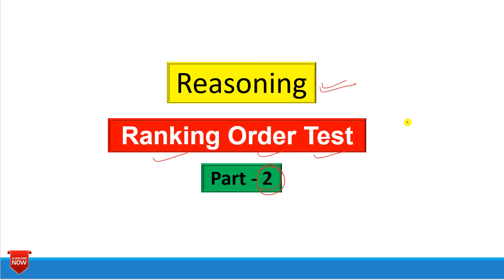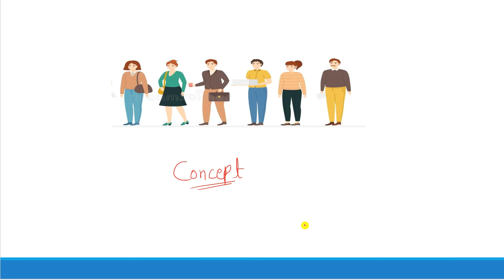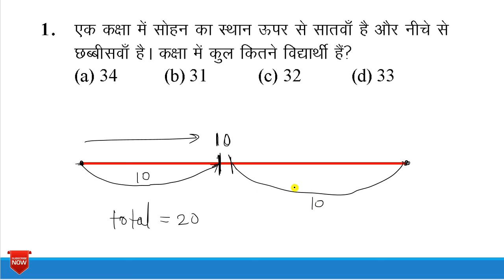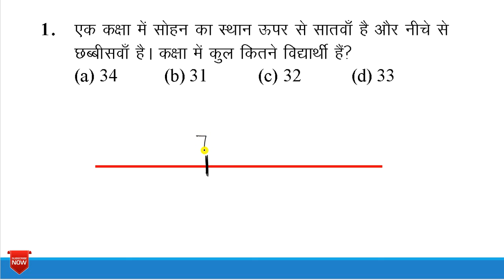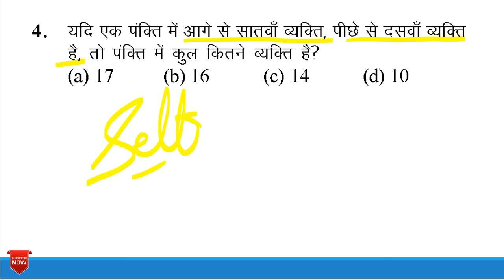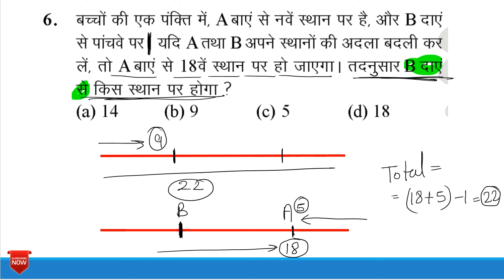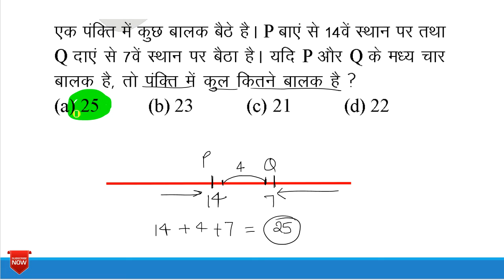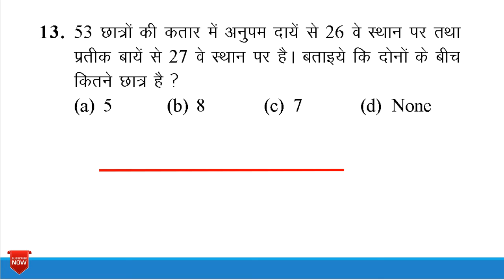ranking arrangement part-2, Ranking and Order | Ranking and Order questions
Ranking order test part-1, Ranking and Order | Ranking and Order questions | Ranking Questions

ranking reasoning tricks,
order and ranking in reasoning tricks,
order and ranking in reasoning tricks for bank po,
order and ranking for ibps po,
order and ranking for bank po,
order and ranking ssc arena,
ssc arena ranking questions

ranking reasoning tricks,
ranking reasoning tricks in hindi,
order and ranking,
order and ranking test in hindi,
ranking and order ssc arena,
ssc arena ranking and order,
ranking and order for ssc cgl,

ranking reasoning tricks,
ranking arrangement reasoning,
order and ranking,
ranking and order reasoning questions,
ranking arrangements ssc arena,
ssc arena ranking questions concept,
ranking concept in hindi
ranking and order for railway,
ranking and order for rrb ntpc